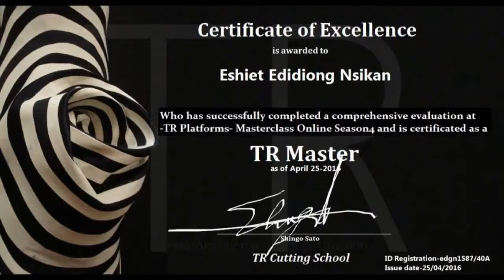LEUTI Ads Medium